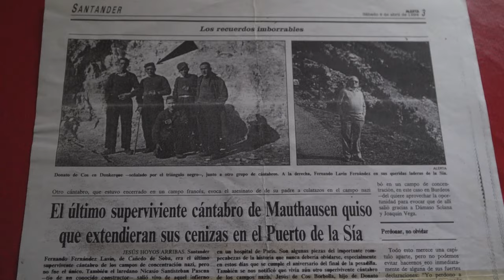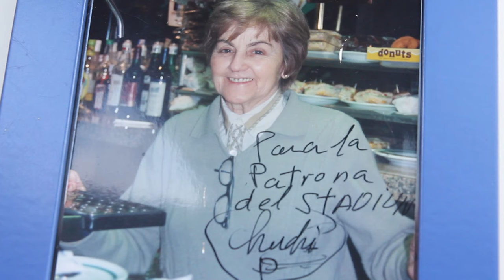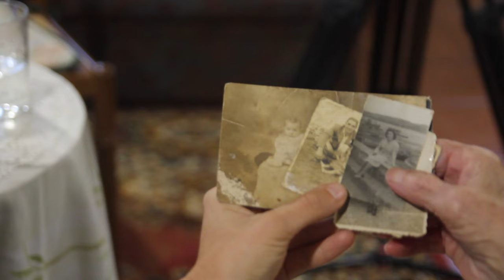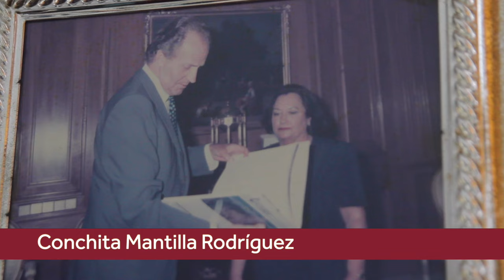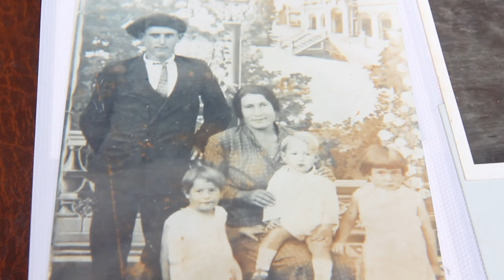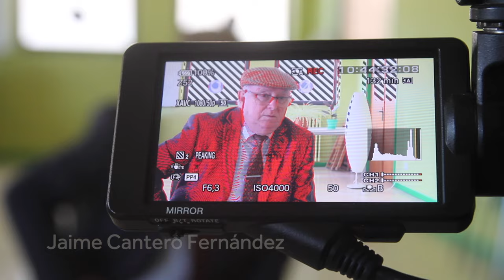Resumen Legado 2024